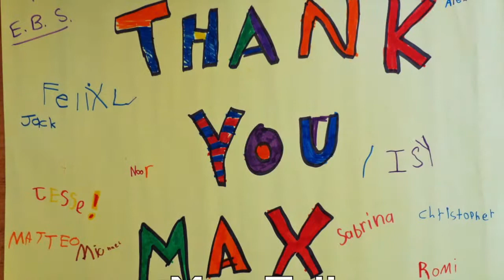Max Tell / Cat In My Hoody / SFU Radio / Spirit of the Sea Festival / 2013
Max Tell singing his award winning song "Cat in My Hoody", a winner in the 2012 Great American Song Contest, lyrics for kids division. Taping was done at Simon Fraser University, CJSF Radio, 90.1 FM, Melodies in Mind, hosted by Ryan Fletcher. Photos by Estelle Bogoch are from the 2013 Spirit of the Sea Festival, White Rock, British Columbia. Max has not only performed at the festival for a number of years, but has also been the MC for three years. "Cat in My Hoody" is also shortlisted for the 2013 Australian Songwriters Association Competition".